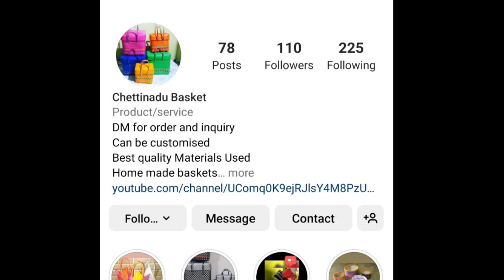செட்டிநாடு கூடை ஏற்றுமதி செய்யும் பெண் sivagangai women self employment - Venkateshramadass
வெளிமாநிலங்களுக்கு  செட்டிநாடு கூடைகளை தயாரித்து, ஏற்றுமதி செய்யும் பெண். வேலை வாய்ப்பளித்து பலரையும்  வாழவைக்கும் தன்னம்பிக்கை பெண்ணின் கதை